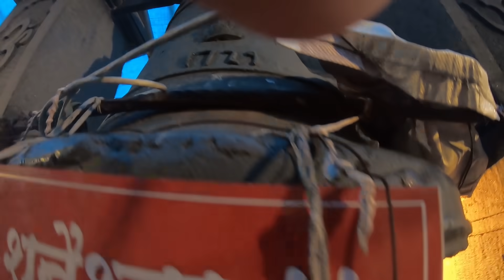Bhimashankar | Bhimashankar Trek | भीमाशंकर - शिडीघाटातुन केलेला अविस्मरणीय ट्रेक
Bhimashankar | Bhimashankar Trek | bhimashankar jyotirlinga yatra, bhimashankar jyotirling, bhimashankar mandir, भीमाशंकर ज्योतिर्लिंग  - शिडीघाटातुन केलेला अविस्मरणीय ट्रेक | Vinayak Parab

भीमाशंकर हे पुणे जिल्ह्यात असून पुणे जिल्ह्याच्या खेड तालुक्यात आहे .भारतातील बारा ज्योतिर्लिंगांपैकी एक आहे. या ज्योतिर्लिंगामधून पश्चिमी महाराष्ट्रातील प्रमुख नद्यांपैकी एक अशी भीमा नदी उगम पावते, अशी श्रद्धा आहे..
भीमाशंकर हे ठिकाण सह्याद्रीच्या प्रमुख रांगेत असून अतिशय घनदाट अरण्याने वेढले गेले आहे. १९८४ साली या अरण्याची अभयारण्य म्हणून घोषणा झाली. जंगलात रानडुक्कर, सांबर, भेकर, रानमांजर, रानससा, उदमांजर, बिबट्या असे विविध प्रकारचे प्राणी आणि अनेक पक्षी आढळतात. येथील सर्वात वैशिष्ट्यपूर्ण प्राणी म्हणजे शेकरू, म्हणजे उडणारी खार. येथील शेकरू तांबूस रंगाची असून ती फक्त याच जंगलातच आढळते. बिबट्याच्या संवर्धनासाठी येथे वनविभागाने विविध योजना अवलंबल्या आहेत.

Track : Natural, Endless Love

भीमाशंकर भेट देण्यासाठी दोन मार्गावरुन येवु शकता
१) कर्जत ला उतरुन - कशेळी साठि बस पकडावी - कशेळी वरुन - खांडस गावसाठी ६ सिटर टमटम करुन खांडस गावात उतरावे
२) नेरळ ला उतरुन - ला उतरुन - कशेळी साठि ६ सिटर टमटम पकडावी - कशेळी वरुन - खांडस गावसाठी ६ सिटर टमटम करुन खांडस गावात उतरावे खांडसा गावातुन हा ट्रेक 5/6 तासाचा वेळ लागतो पोहचण्यासाठी.
चित्रिकरण -  यश गोळे / विनायक परब
चित्रिकरणाची साधणे - Go pro 7 Black.
Information Source :